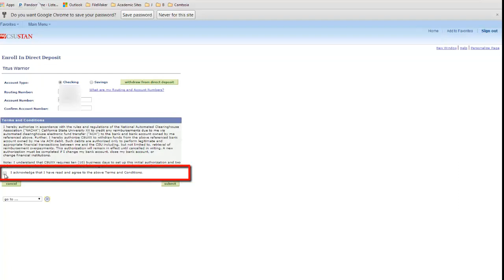MyCSUStan Video #3: Direct Deposit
This video will show you how to enroll in Direct Deposit through the MyCSUStan student portal.